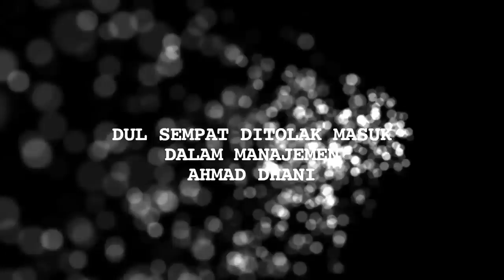Jalan Karir dan Cinta Al, El Dul - Cumicam 21 Juni 2019